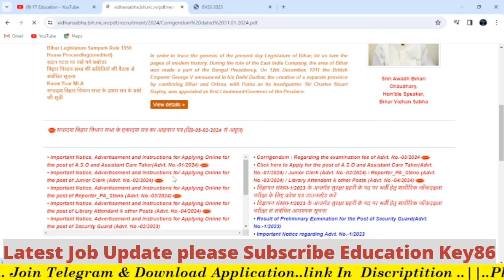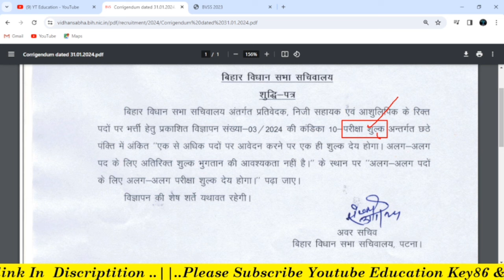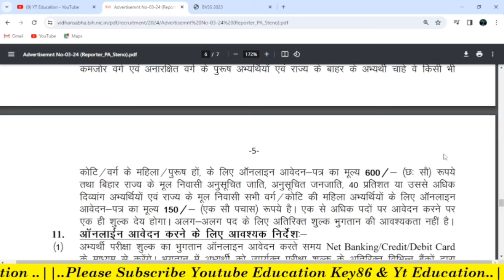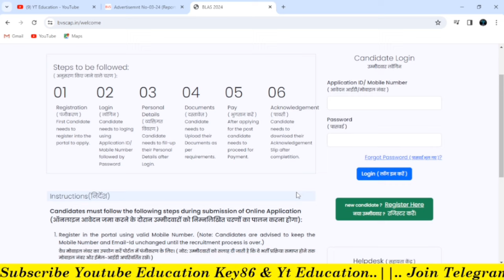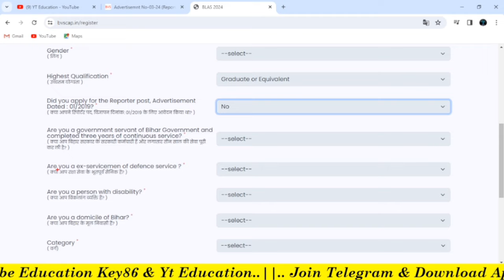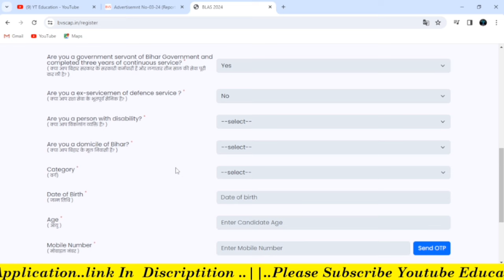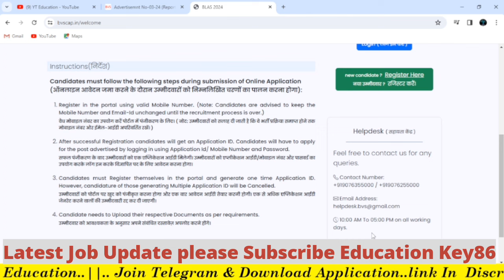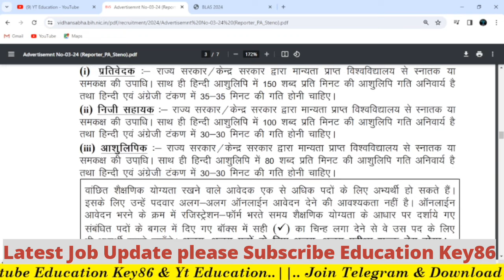Bihar Vidhan sabha bharti 2024 | Fees Latest Update today | Bihar new Vacancy 2024| How to Apply BVS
1. My First Youtube Channel

1. BSSC Practice set 2022-23
4. BPSC 67th Practice set
5. Latest Job Update upcoming 2022-23

bihar daroga by khan sir,